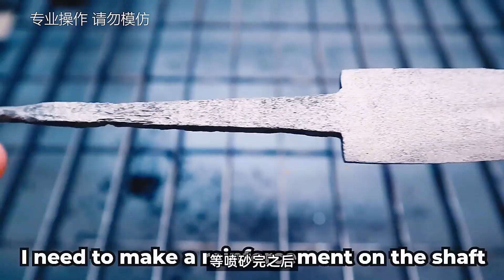國外大神修復二戰98K刺刀，超級解壓的修復過程！